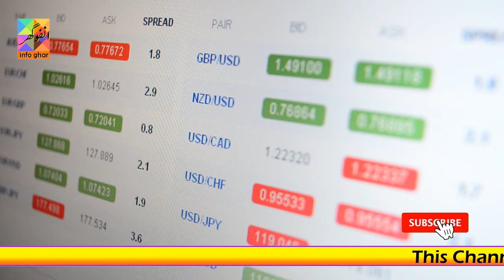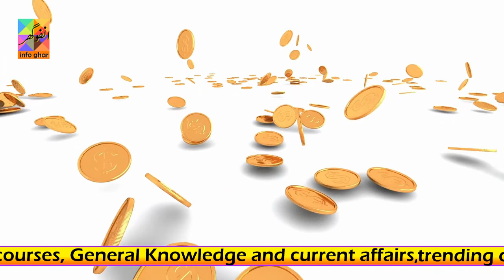Which country has the strongest currency | strongest currency in the world 2022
In this video, you can watch a (watch video)
@Pak Drama TV @Collection 4u

Most Popular Videos from this Channel;;;;

top 10 strongest currency in the world,
weakest currency in the world,
top 50 highest currency in the world,
top 20 highest currency in the world,
top 100 highest currency in the world,
top 100 highest currency in the world 2022,
strongest currency in the world 2022,
top 50 highest currency in the world 2022,
the world highest currency,
strongest currency,
strongest currency in the world,
highest currency,
most powerful currency,
strongest currency in the world 2021,
country with the highest currency,
most powerful currency in the world,
strongest african currency,
world most highest currency,
strongest currency in the world 2020,
the country with the highest currency,
strongest money in the world
worlds strong currency
world strongest currency 2021
most strongest currency in the world
strongest dollar in the world
currencies stronger than usd
most strong currency
top ten strongest currency in the world
the strongest currency
top strongest currency in the world
most strongest currency
most strong currency in the world
top 5 strongest currencies in the world
list of strongest currency in the world
10 strongest currency in the world
strongest currency to inr
countries with strongest currency
world most strongest currency
most powerful money
strongest money
strongest currency list
most power currency in the world
strongest currency today
strongest currency in the world in rupees
top 10 strongest currencies
strongest currency against dollar
top 10 most powerful currency in the world
currency stronger than dollar
currencies stronger than gbp
strongest to weakest currency
powerful currencies
strongest coins in the world
most powerful currency in the world 2020
strongest currency 2020
strongest currency 2021
strongest currency in the world 2019
world's strongest currency 2020
the strongest money in the world
most powerful currency in world
top 20 strongest currency in the world
the most powerful currency
strong currency in the world 2021
sabse strong currency
top 50 strongest currency in the world
the most strongest currency in the world
the most powerful money in the world
top 10 strongest currency in the world 2021
most strongest currency in world
top 100 strongest currency in the world
sabse highest currency
strongest currency of world
duniya ki sabse strong currency
strongest currency right now
strongest currency to rand
most powerful currency of the world
list of strong currency in the world
the strongest currency in the world 2021
strongest currencies 2021
sabse powerful currency
world most powerful currency 2020
5 strongest currencies in the world
most strong currency in world
world top 10 strongest currency